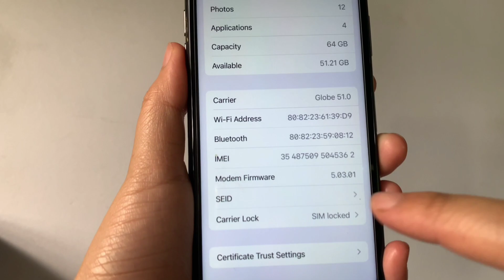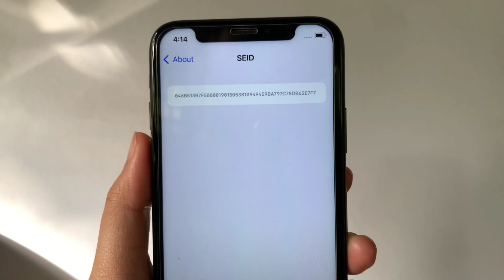How to see IOS SEID using iPhone X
Do you want to see iOS SEID using iPhone X mobile phone.

Thanks...